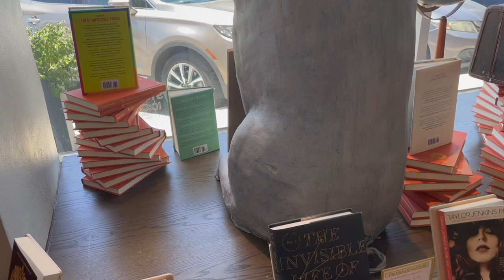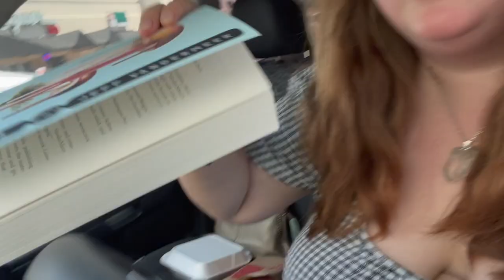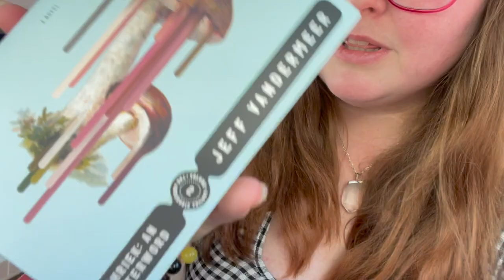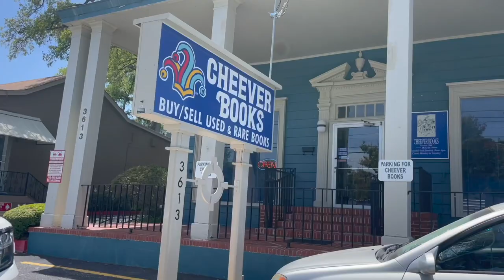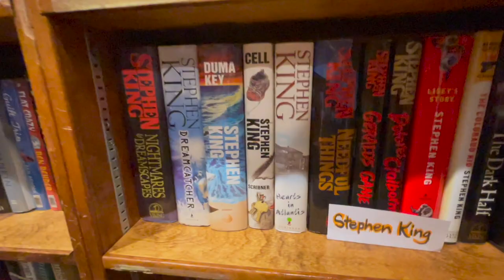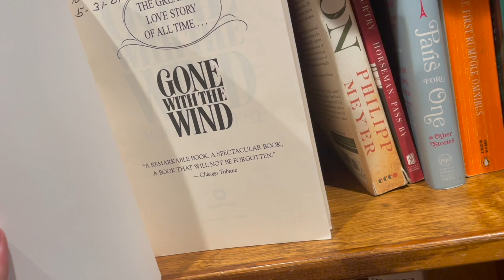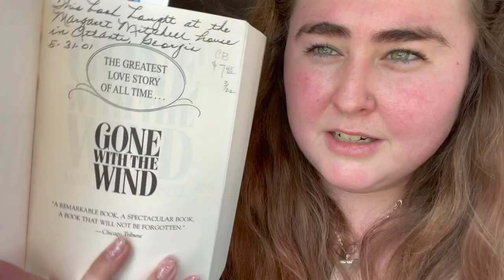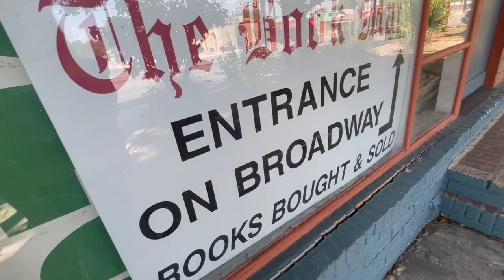Come Book Shopping With Me! Broadway Indie Bookstores Vlog * Nowhere Bookstore📚💖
🍄 H e l l o F r i e n d s!

Come book shopping with me through all the Broadway Indie Bookstores!